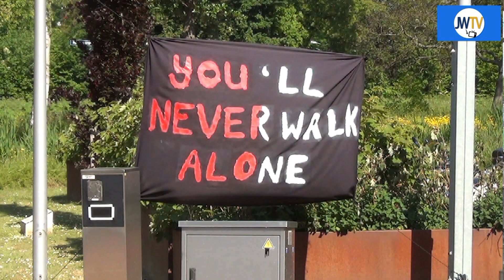Saar aan huis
Saar aan huis is een particuliere organisatie die hulp biedt aan ouderen die ondersteuning nodig hebben om verantwoord thuis te kunnen blijven wonen.
JW TV sprak met vestigingsmanager Denise Swam.